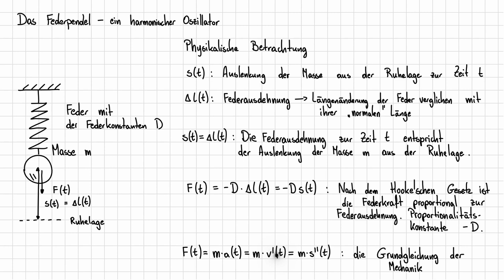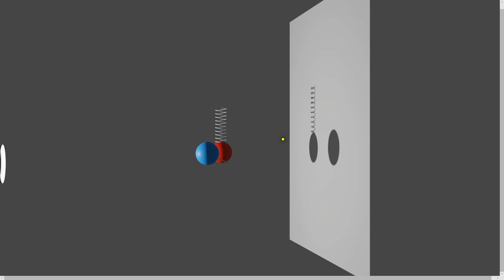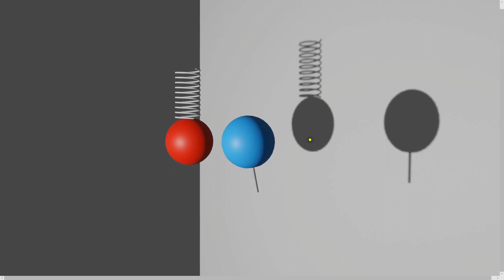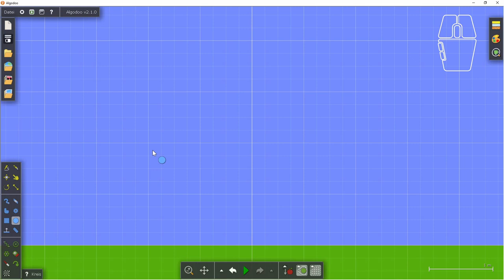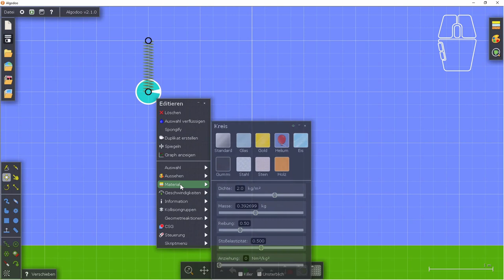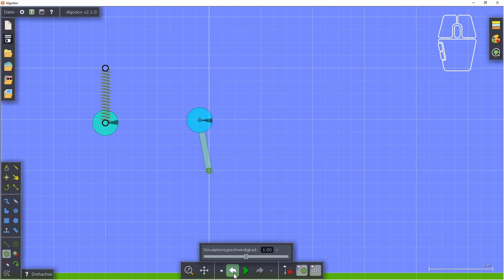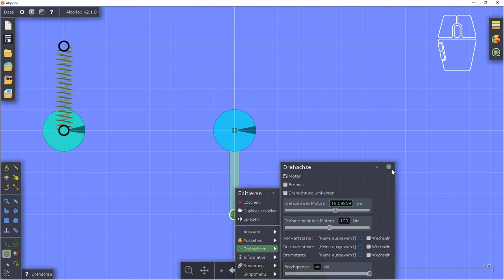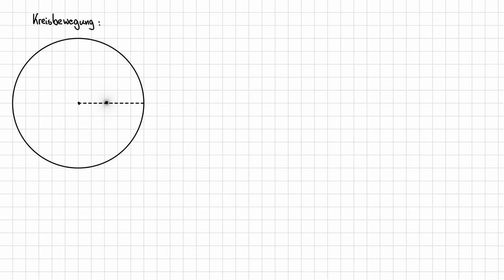Mechanischen Schwingungen 02 - Bewegungsgleichungen eines Federpendels